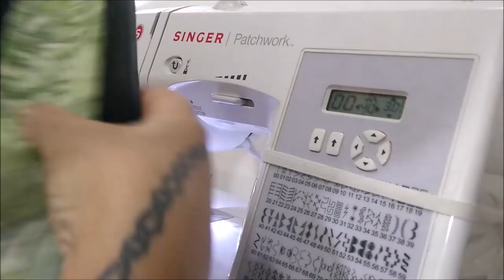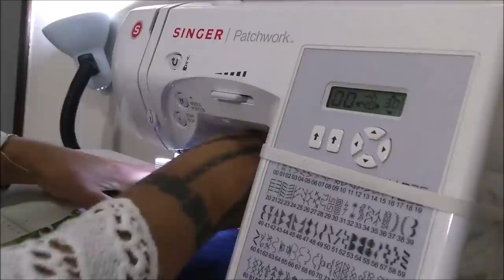Use uma calça de jeans velha para fazer um lindo tapete.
Tapete feito de jeans com quadrados de 15x15cm e com borda em tecido de tema de folhagem verde. Forro de jeans para dar um segurança melhor no tapete.Fiz pontos decorativos nas junções do jeans e do tecido tricoline.
Pode fazer qualquer ponto decorativo ou até mesmo passar uma costura reta nas emendas do jeans com o tecido tricoline.